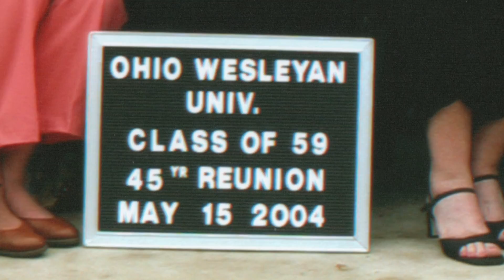My Movie 2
ann 80th